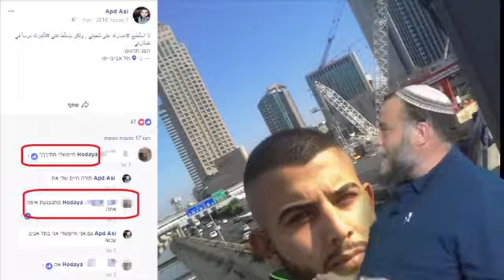מזעזע בנצי גופשטיין חושף: מי הן החברות היהודיות של המחבל עבד אל-כרים עאדל עאסי שרצח את הרב איתמר בן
מזעזע בנצי גופשטיין חושף: מי הן החברות היהודיות של המחבל עבד אל-כרים עאדל עאסי שרצח את הרב איתמר בן גל הי"ד וכיצד הן הגיעו לזה סיכום הפיגוע הרצחני שבוצע על ידי מחבל ערבי רוצח ימחשמו ושם זיכרו 5.2.18

מחבל ערבי הגיע לטרמפיאדה בכניסה לאריאל ודקר אזרח. קצין צה"ל שזיהה את המחבל רדף אחריו ברכבו ופגע בו. המחבל נמלט. כוחות צה"ל סורקים במרחב.

זק"א: בביה"ח נקבע מותו של הנדקר בפיגוע בכניסה לאריאל. צוות גב ההר של מחוז שי במקום

הנרצח בפיגוע הנתעב: איתמר בן גל. בן 29, אב לארבעה ילדים בגילאים שנה עד 7. מחנך כתה ח' בישיבת בני עקיבא גבעת שמואל. מלמד מזה שנים בישיבת הר ברכה.   נשוי 8 שנים. אשתו, מרים, מורה גם היא.

כוחות צה"ל בחיפושים אחר המחבל בעיירה כיפל חארס

מתחילת האירוע:
אלי בין מנכ״ל מד״א : הפצוע אנוש מפונה לביה״ח בלינסון עם פגיעות חודרות בפלג גופו העליון. מצבו מוגדר אנוש ולא יציב.מוקד: עדכון בהמשך לאירוע בצומת אריאל - פצוע דקירה מפונה לבי"ח. כרגע צומת אריאל חסומה לתנועה לכל הכיוונים. צומת תפוח וצומת רחלים חסומות לכיוון אריאל. המחבל ככל הנראה לבוש שחורים נדרס ע"י רכב חולף, ונכנס לרכב מסוג סקודה בצבע אדום. לא ידוע לאן הרכב נסע. טל'1208ראש המועצה האזורית שומרון יוסי דגן: "אירוע קשה מאוד. מחזקים את חיילי צה"ל, לצערנו מדובר במקום עליו התרענו אינספור פעמים בעבר, מקום שמשמש כמקום לירידה של המוני שבח"ים מהתחבורה הציבורית הישראלית בשומרון. פיגוע קשה שני בחודש. תושבי השומרון חזקים. הטרור לא ינצח אותנו".דוברות איחוד הצלה: בהמשך לצומת הכניסה לאריאל.

מדוברות איחוד הצלה נמסר: "בהגעת פרמדיק וחובשים מתנדבים באיחוד הצלה סניף שומרון הם נתקלו בגבר שסובל מפצעי דקירה בפלג גופו העליון וללא הכרה. לאחר טיפול רפואי ראשוני של כוחות ההצלה בזירה, הפצוע פונה תוך כדי פעולות החייאה במצב אנוש לבית החולים".

חובש בכיר רכוב על אופנוע מד"א שי עמיחי שהגיע ראשון למקום סיפר: "ראיתי אוטובוס ובסמוך אליו על מעבר החציה שכב גבר בשנות ה 30 מחוסר הכרה עם פצעי דקירה בפלג גופו העליון, חייל ושוטר שהיו במקום החלו לעניק לו טיפול רפואי ראשוני. מיד התחלנו בטיפול רפואי מציל חיים שכלל הנשמה ועצירת דימומים. למקום הגיעו כוחות גדולים נוספים של מד"א, העלנו אותו לאמבולנס ובסיוע פאראמדיק צבאי ופאראמדיק של מד"א המשכנו בטיפול הרפואי ופינינו אותו לבי"ח תוך פעולות החייאה שמצבו מוגדר אנוש."
חובש רפואת חירום במד"א אנטולי קובלנקוב שטיפל ופינה את הפצוע לבי"ח סיפר: "היינו בתחנת מד"א כשקבילנו את הקריאה על גבר שנדקר בכיכר אריאל ומיד יצאנו למקום. חברנו בשטח לכוח רפואה של צה"ל ולכונני מד"א שהגיעו למקום כשהם רכובים על אופנועים. הענקנו לפצוע ששכב מחוסר הכרה, ללא דופק וללא נשימה בסמוך לאוטובוס טיפול רפואי שכלל עצירת דימומים ותרופות מיוחדות ופינינו אותו תוך כדי המשך טיפול רפואי וביצוע פעולות החייאה לבי"ח בלינסון כשמצבו אנוש"
ניתן לראיין את חובש בכיר במד"א שי עמיחי בטלפון 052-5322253

"וכל בית ישראל יבכו את "
בית הר ברכה והישיבה המומים, אבלים וכואבים על הירצחו של ידידנו אהובנו הרב איתמר בן גל הי''ד. מחנך מסור ואב ל4 ילדים
פרטים על הלוויה והשבעה ימסרו בהמשך

הפגנה של עוצמה יהודית כעת בצומת בר לב בירושלים בעקבות הפיגוע שאירע היום

*דוברות מועצת שומרון*

הלווית הקדוש הרב איתמר בן גל הי''ד שנרצח בכניסה לאריאל, תיערך מחר, יום שלישי, בשעה 10:45 ברחבת בית המדרש של ישיבת הר ברכה

המשפחה תשב שבעה בבית המשפחה בישוב הר ברכה, שכונת 'מצפה שלם' בנין 3 קומת כניסה

ניחום אבלים בין השעות 8:30-13:30, 16:00-22:00

לבקשת המשפחה, הגעת תקשורת ואחמי''ם ללוויה ולניחום בתיאום מול הח''מ. נא לכבד את המשפחה ולפעול בתיאום.

תיאום תקשורת, אסתר אלוש דוברת המועצה האזורית שומרון 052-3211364

הגעת אחמי''ם, יעקב וינברגר 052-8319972

יואב זיתון: ‏חריג ביחס להיסטורית הפיגועים בשנתיים האחרונות:
 המחבל שרצח את איתמר בן גל ז"ל בכניסה לאריאל הוא בן 19, אזרח ישראלי תושב תל אביב. אביו פלסטיני משכם ואמו ישראלית. המצוד אחריו בכפר כיפת חארת ליד אריאת נמשך
אמא של המחבל ישראלית הוא נושא תעודת זהות כחולה
ים: אמ"ן: בהמשך לפיגוע הדקירה באריאל, להלן פרטי המחבל הערבי ותמונתו, לציין כי החשוד מחזיק בת.ז. ישראלית: עבד אל חכים עאדל עצי ת.ז: 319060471,  בן 19, תושב תל אביב-יפו.